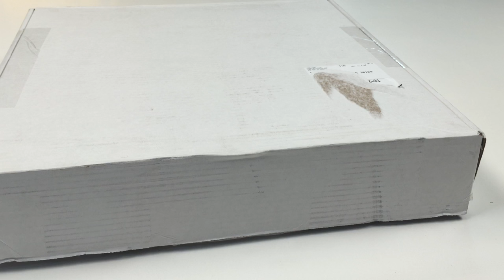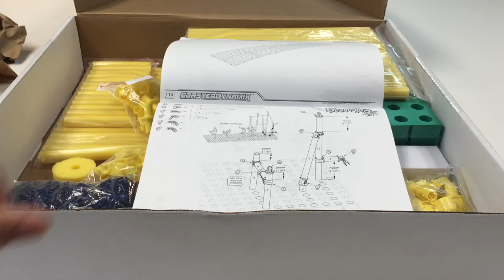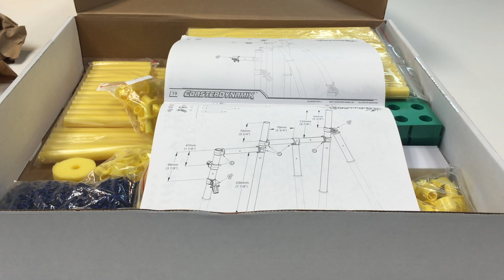CoasterDynamix Montu Roller Coaster Update December 2015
YouTube Capture